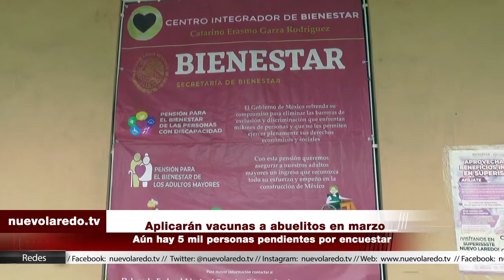Aplicarán vacunas a abuelitos en marzo